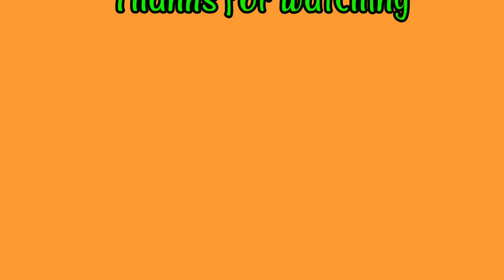Lipstick में लाए नए रंग। Lipstick के ऐसे नए shades जो हर मौके पर जचेंगे।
Lipstick का सही रगं चुने। कौन सा रगं रहेगा सही आपके मेकअप और कपड़ो के हिसाब से।